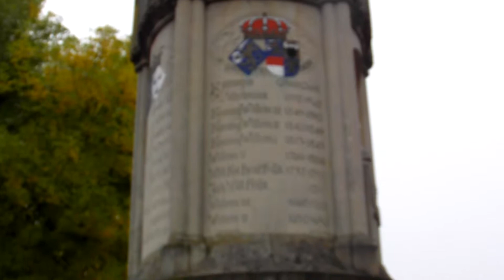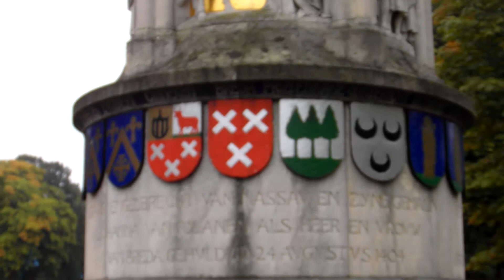interessante zuil bij het park van Breda met alle Oranjes en Nassau's en voorouders vanaf 1404